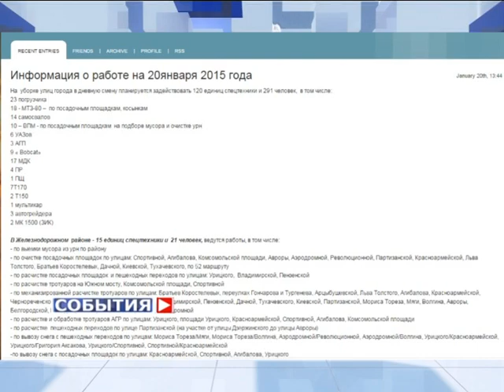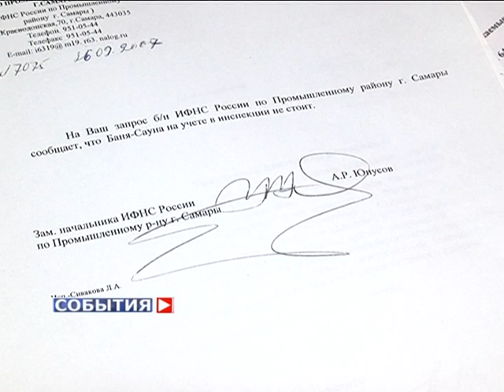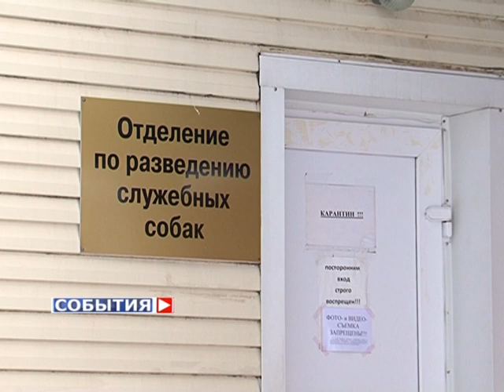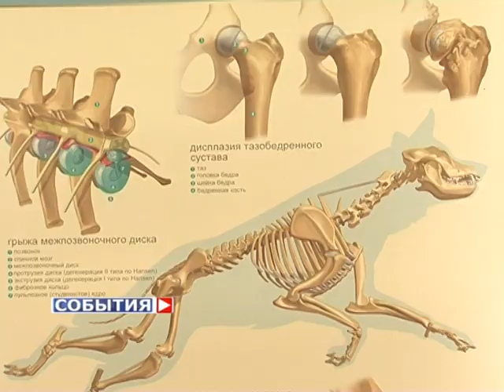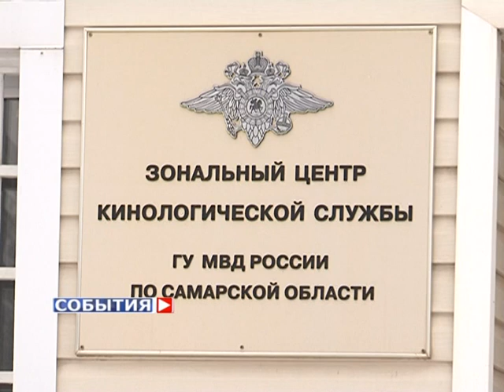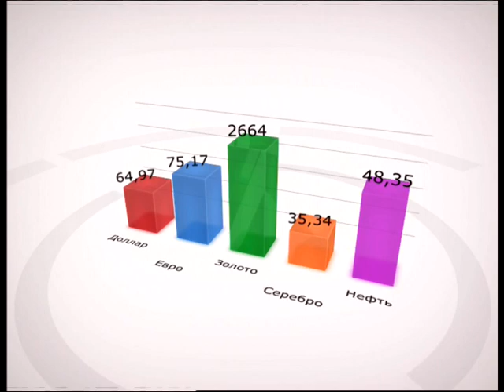«События». 20 января 2015 (вечер)